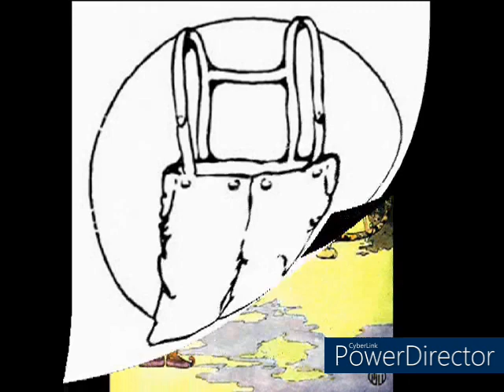Little Black Sambo book.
The time tested story of Little Black Sambo is here made into a movie so that the wonderful pictures drawn by the author can be shown as the story is told by Phil Chenevert. The author wrote these stories to entertain her two children while living in India.